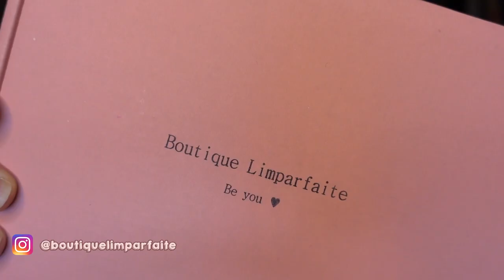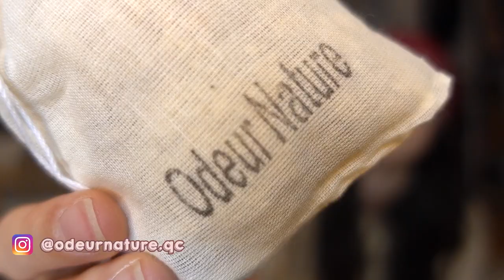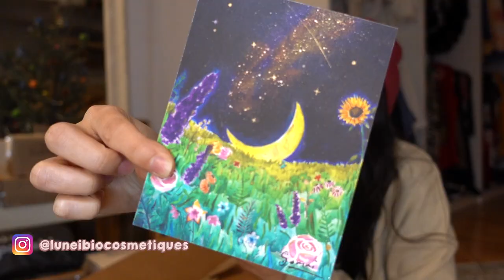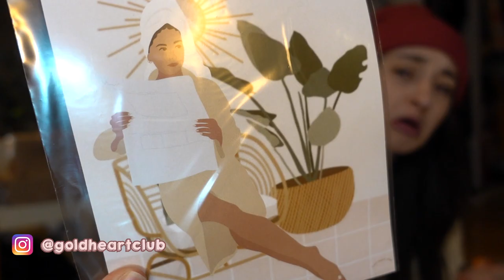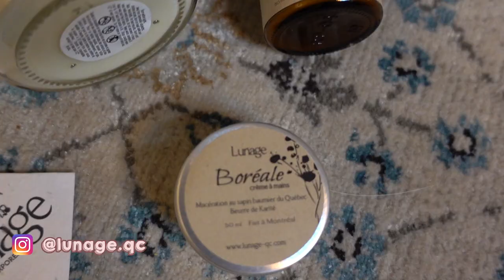UNBOXING de vos petites entreprises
Coucou la gang!!!
Cette semaine, je vous présente plein de petites entreprises québécoises dans une belle vidéo UNBOXING!!! 👏 J'ai découvert des perles, j'espère que quelques unes attireront votre oeil aussi ☺️

Bonne écoute!